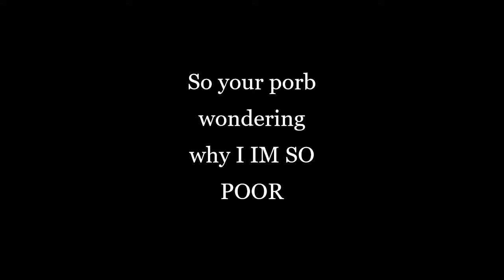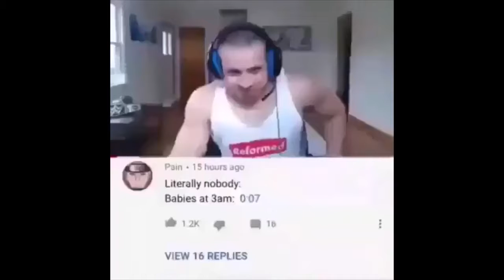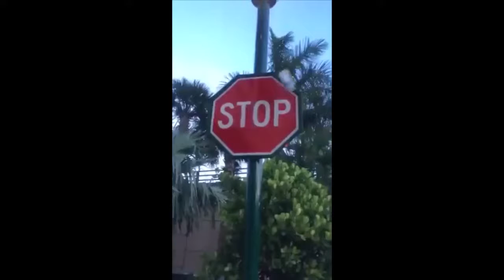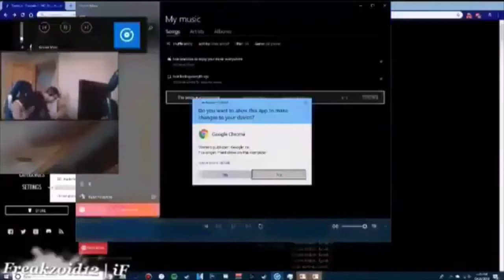MEMES THAT THANOS CANT WATCH